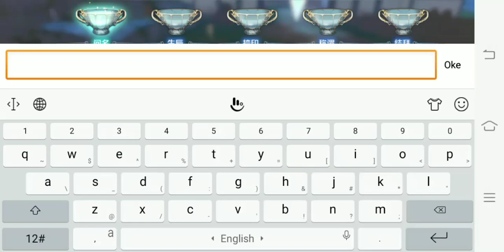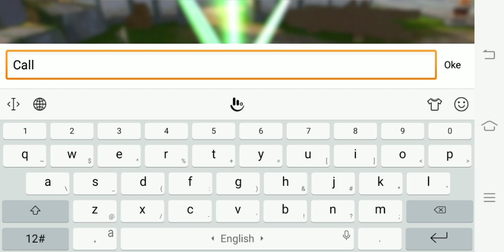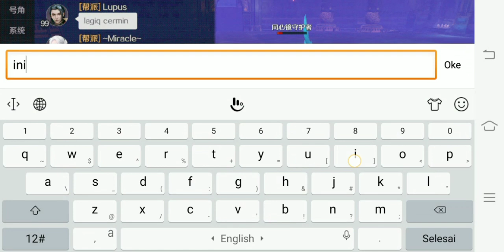PERFECT WORLD MOBILE | QUEST BUKA SLOT CERMIN,IKATAN PERSAUDARAAN